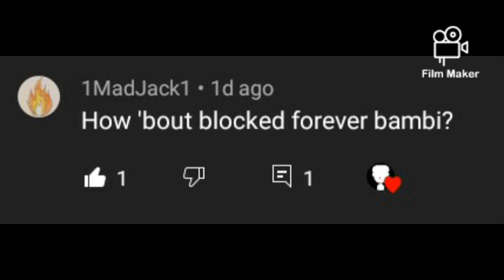(Mid-Effort Animation.) Furry bandu Tries to fight bambi And then fucking clapped also dies